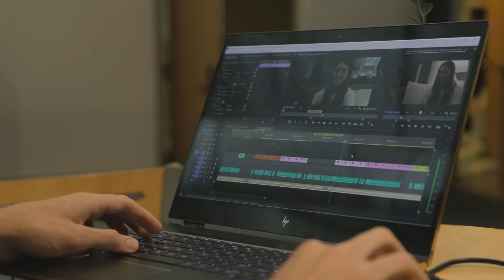A Letter To Me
This is my last project at Highlands College. Sad that this is it... Enjoy the letter.